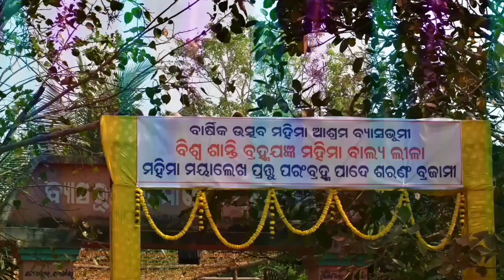odia bhajana || alekha mahima bhajana || ବନ୍ଦେ ବନ୍ଦେ ଗୁରୁ...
ଊodia bhajana || alekha mahima bhajana || ବନ୍ଦେ ବନ୍ଦେ ଗୁରୁ...||‎@guru krupa YouTube channle

🙏🙏🙏ଗୁରୁ ବ୍ରହ୍ମ ମହିମା ଅଲେଖ ଶରଣଂ 🙏🙏🙏
 ନମସ୍କାର ଦର୍ଶକ ବୃନ୍ଦ ,,
  ,"" Guru krupa YouTube channel "ତରଫରୁ ଆପଣ ମାନଙ୍କୁ ହାର୍ଦ୍ଦିକ ଅଭିନନ୍ଦନ ,
About this video :- ...
Alekha mahima bhajana,

🎵Song name:-ବନ୍ଦେ ବନ୍ଦେ ଗୁରୁ

🎵Singer :-ପ୍ରଭାତ କୁମାର

                      Harmonium-ପ୍ରଭାତ
 🎥Camera 💿-srikumar maharana
🎞️Edit :-S.KUMAR
🎬Direct by :-S.KUMAR
Project by :-guru krupa youtube channle
💰 Producer :-PRADEPTA KUMAR
                         LAXMAN KUMAR
                     ASTROLOGER-  APARTI MAHARANA